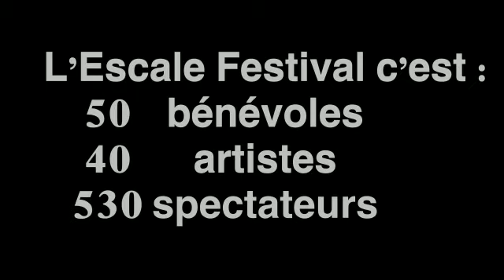L'Escale festival 2022 / L'Épopée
Festival l'Escale
à Steenvoorde / 10 septembre 2022